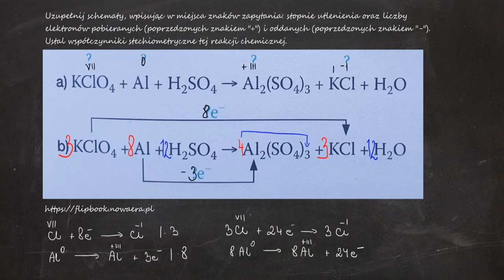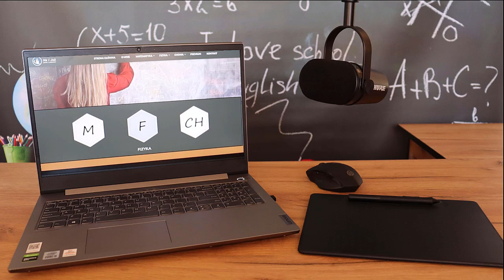531. Uzupełnij schematy, wpisując w miejsca znaków zapytania: stopnie utlenienia oraz liczby...